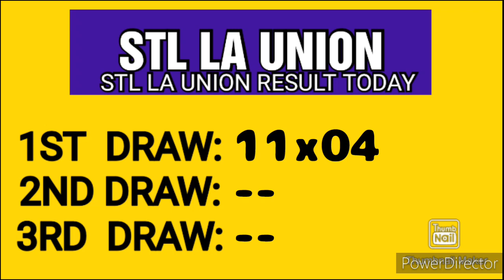STL LA UNION RESULT TODAY 1ST DRAW JANUARY 27, 2023 10:30AM RESULT